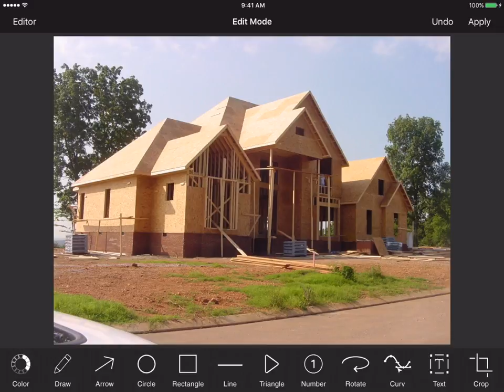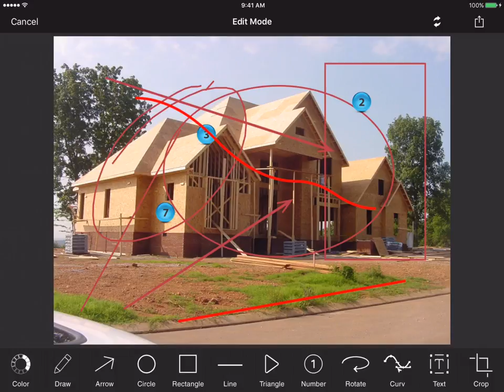Snap Markup - Capture, Markup and send Photos with ease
Snap Markup is a Markup photo editor. It markup or annotate the photo with various tools and send it any where. Snap Markup provide various draw tools like free draw, rectangle, triangle, line, arrow, circle, numbers, brazier curve, rotations, text and crop.

It is a powerful app to have in your toolbox. It can help on any place where annotations are required on a photo.

If you enjoy using Snap Markup, please take a minute to leave us a nice review. It really helps!